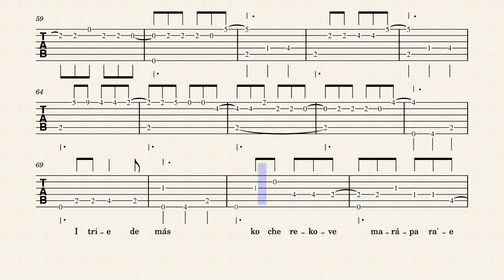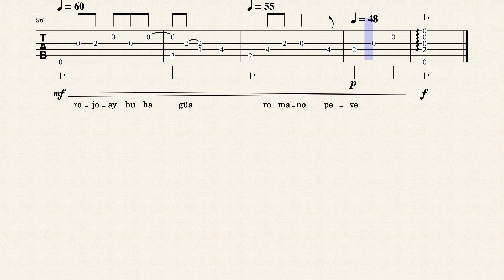Mborayhu Pave Mauricio Cardozo Ocampos by Mauricio Cardozo Ocampos